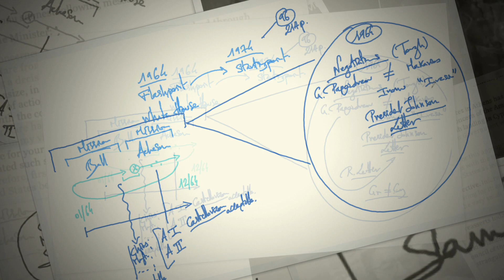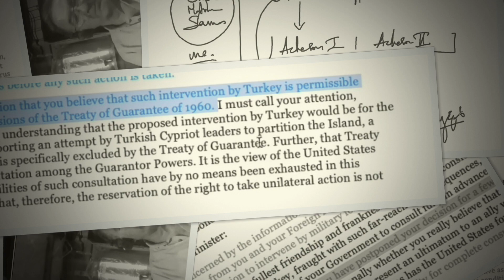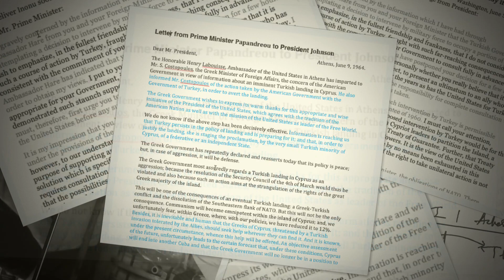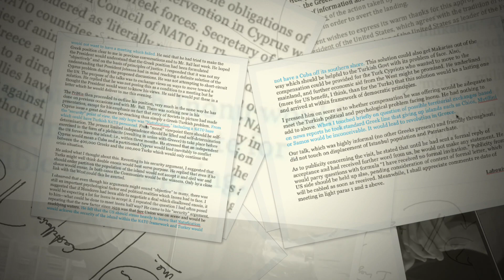Ν. Λυγερός: e-Μάθημα: Ανάλυση Επιστολών Johnson και Παπανδρέου 1964. 19/10/2022